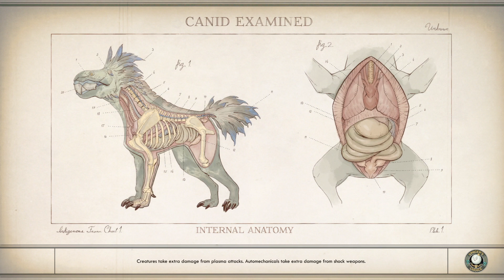The Outer Worlds Walkthrough Gameplay Part 9... Ps4 Pro 4K UHD